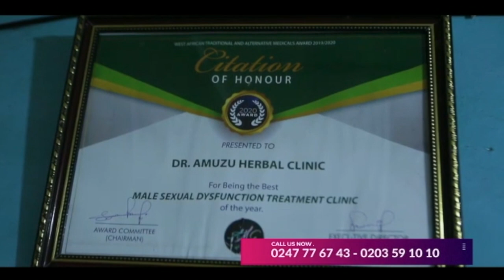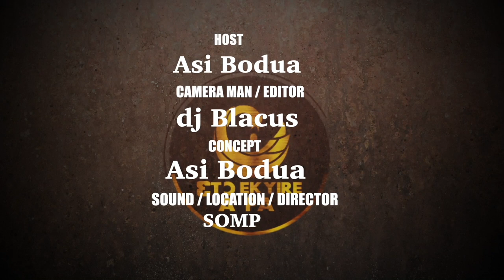How to Prepare Fetri detsi and ademe soup with Asi Bodua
How to Prepare Fetri detsi and ademe soup with Asi Bodua and Efo Yaw